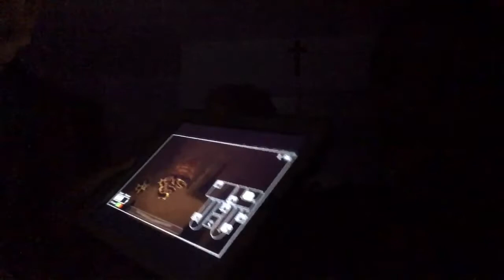Tuck’s Prison Adventure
Tuck is locked in a prison cell for an 800 year sentence